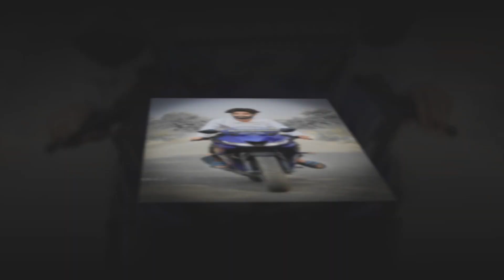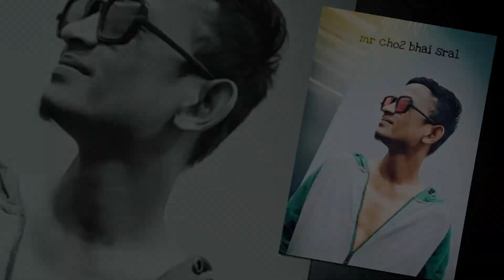SUDU SUDU SUDU SUDARA SIMHAM BAILELLERA VENU VSP NEW SONG || SAI KIRAN GOGIKAR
SUDU SUDU SUDU SUDARA SIMHAM BAILELLERA VENU VSP NEW SONG VOL1

Credits:-
LYRICS & TUNE : SAI KIRAN GOGIKAR

SINGER : SAI KIRAN GOGIKAR

RHYTHMS : DJ SHABBIR

MIXING & MASTERING : A7 STUDIO

RECORDING : AG STUDIOS

CAST : VENU VSP MUDHIRAJ